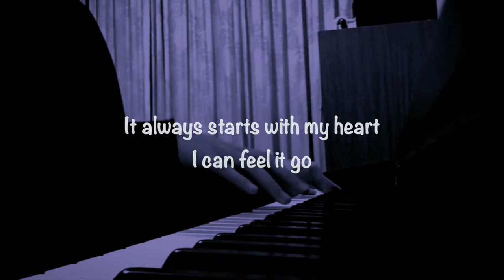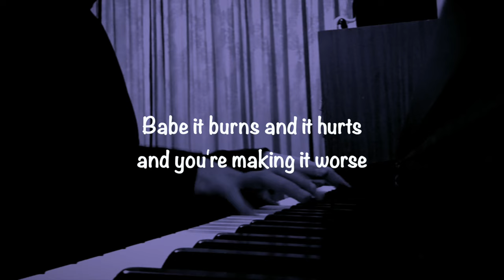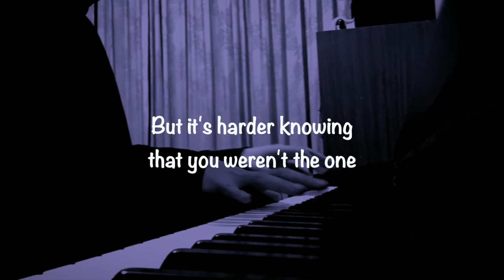Camouflage - BoyWithUke (Piano Cover w/lyrics) | Sheet Music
Boywithuke song requested :)

Boywithuke Piano
Camouflage piano
BoyWithUke camouflage